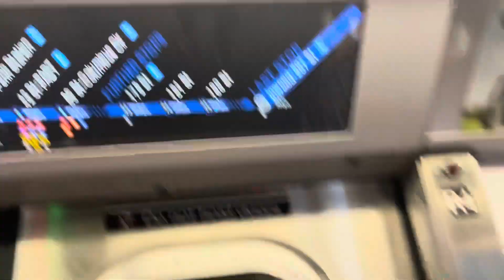R211 stopping at Jaystreet